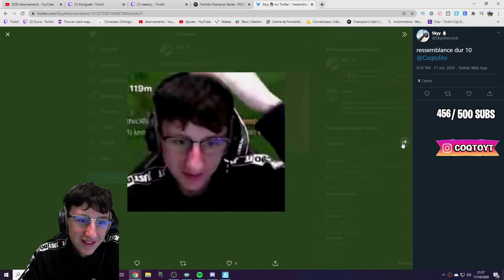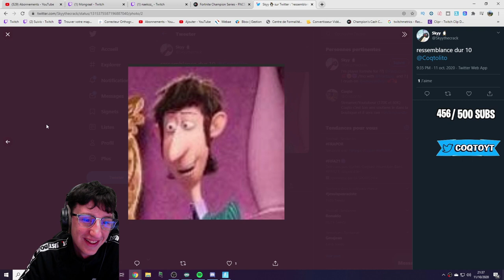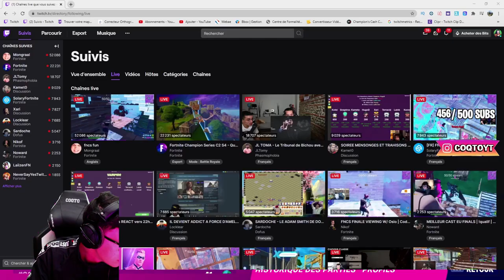MONGRAAL TUE BENJYFISHY ET DEVIENT FOU (Cast finale fncs trio semaine 1)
Mongraal tu benjyfishy pendant la finale des fncs